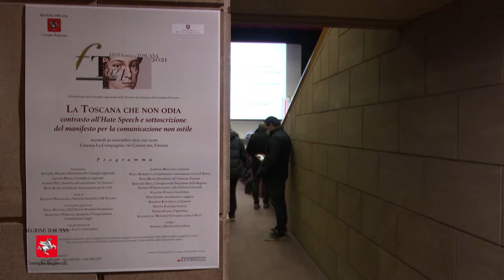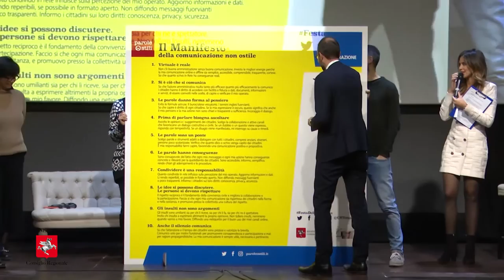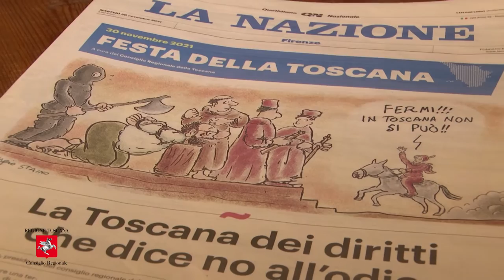Festa della Toscana 2021: il racconto della giornata